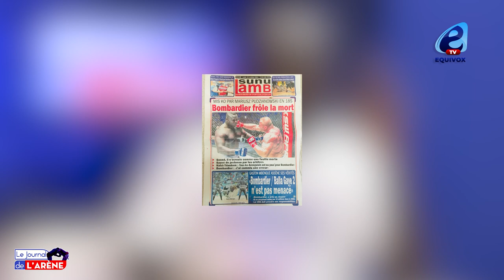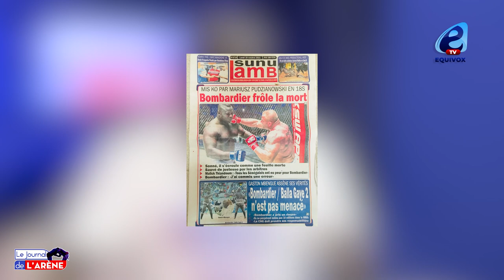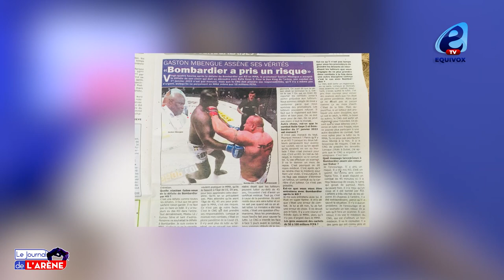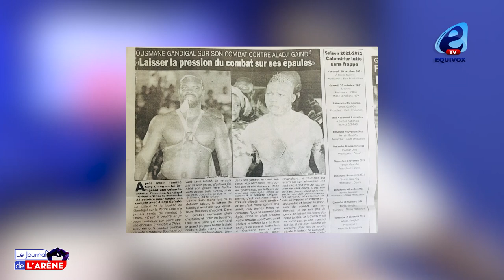Réactions de Gaston MBENGUE après la défaite de Bombardier en MMA: j’interpelle le CNG de lutte pour